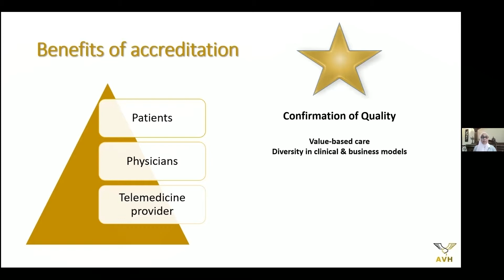Egypt's Ain Shams University on the Benefit of URAC's Telehealth Accreditation